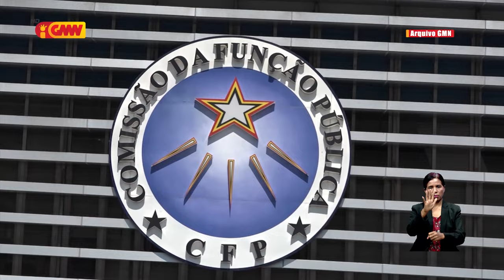Prezidenti foun CFP sei simu pose hafoin loron 30